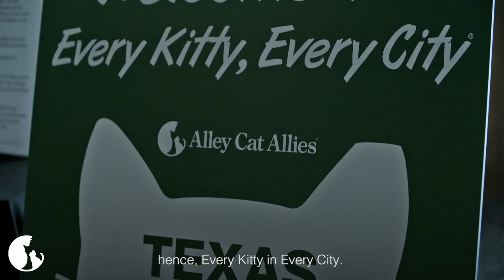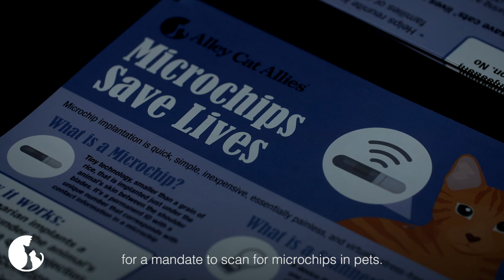Every Kitty, Every City TEXAS 2019 Conference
Every Kitty, Every City brings together cat advocates, experts and members of the community to exchange information and ideas with the goal of creating change for every kitty, in every city.

Over 100 advocates from across the nation gathered in the grand ballroom of the Statler Hotel in Dallas, Texas to attend Alley Cat Allies’ Every Kitty, Every City TEXAS conference on July 23, 2019.

During the event Alley Cat Allies shared our expertise to help attendees implement cat-friendly laws and effective programs like Trap-Neuter-Return.

Alley Cat Allies was honored by Super Bowl XII Champion Drew Pearson of the Dallas Cowboys for her work.

Attendees also heard from innovators in the movement to protect and improve the lives of cats, including Dr. Jennifer Conrad, DVM of The Paw Project who has been instrumental in passing legislation banning cat declawing, Calley Gerber, the founding attorney of Gerber Animal Law Center, Rick DuCharme, founder of First Coast No More Homeless Pets, and Texas’ own Fort Bend County Animal Services Director Rene Vasquez and Deputy Director of Fort Bend County Health and Human Services, Kaye Reynolds, MPH, DrPH.